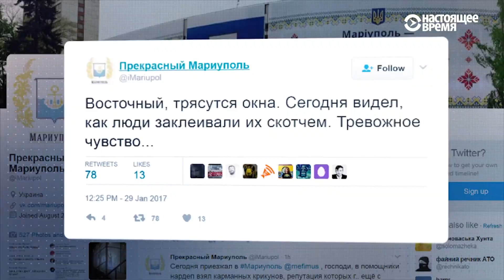За сутки на Донбассе погибли пятеро украинских военных, есть раненые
На Донбассе ведутся обстрелы по всей линии фронта от Донецкого аэропорта до Ясиноватской развязки. Местные жители говорят, что таких обстрелов в районе Донецка не было с 2014 года